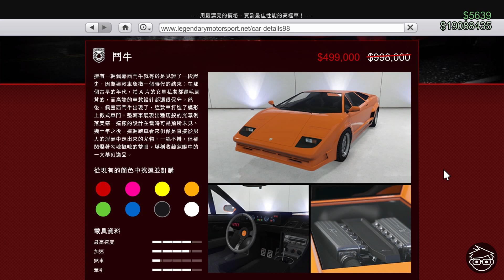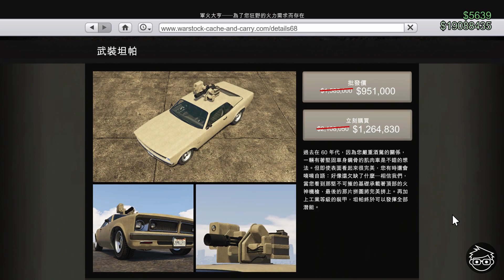【14/04/2022】GTA Online每週最新資訊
車聚獎品載具：經典披治
車聚試駕載具：RT3000、神祇、屌王3600LX
阿浩特製試駕載具：強滅捌
賭場台上載具：密探S
載具優惠：鬥牛 50%off、ETR1 40%off、經典王者 40%off、夜鯊 40%off、武裝坦帕 40%off、水陸鐵尼高 40%off、火箭狂雷 30%off
房地產優惠：倉庫 30%off、載具倉庫 30%off
差事加成：生死救援x3、特殊載具任務x2

0:00 Introduction
0:13 車聚獎品載具及試駕載具
0:43 賭場台上載具
0:53 本週載具優惠
1:27 本週房地產優惠
1:38 本週差事加成
1:50 Conclusion